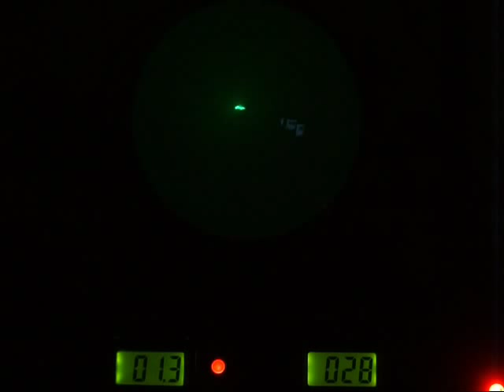Electron Diffraction Cathode Ray tube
This tube demonstrates electrons behaving as waves by generating an interference pattern on the screen. The wave length can be changed by adjusting the applied accelerating anode voltage.